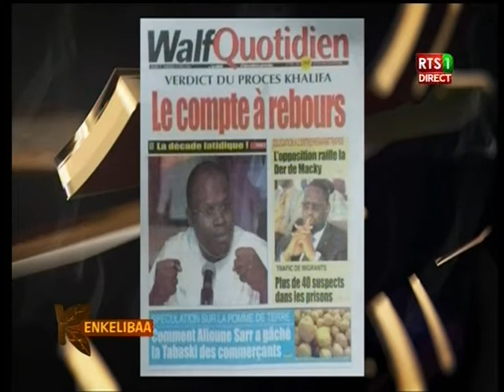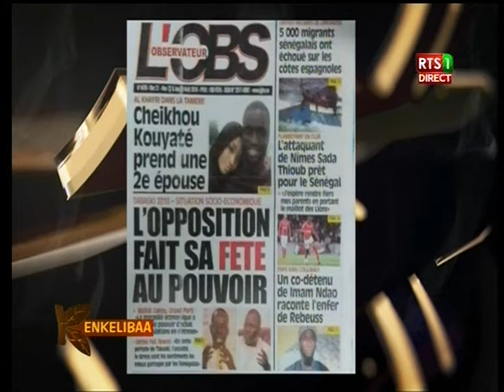Revue de presse de la RTS du 21 août 2018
Sur le Plateau de l’émission matinale de la RTS « Kinkéliba », dans la revue de presse, les différents quotidiens de ce mardi 21 août 2018 reviennent sur la célébration de la fête de la tabaski…Il y a aussi le compte à rebours pour le verdict du procès Khalifa Sall qui fait l’actu…Et c’est la sublime Sarah Louyah qui assure la revue…Suivez la vidéo…